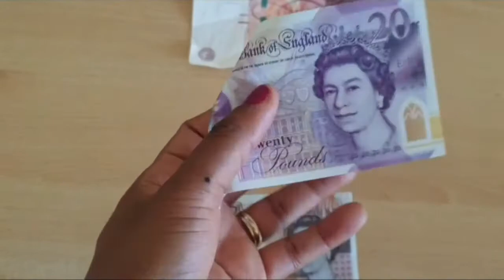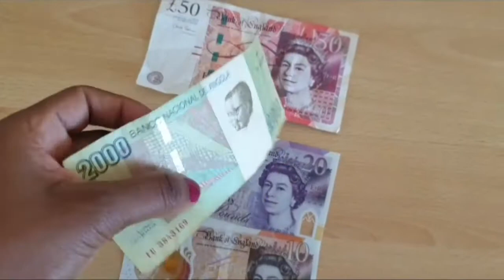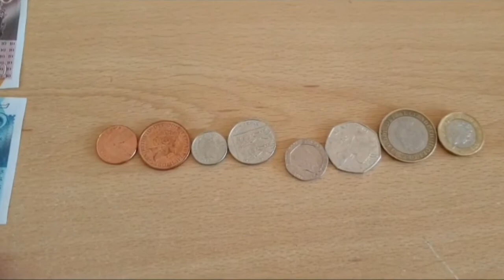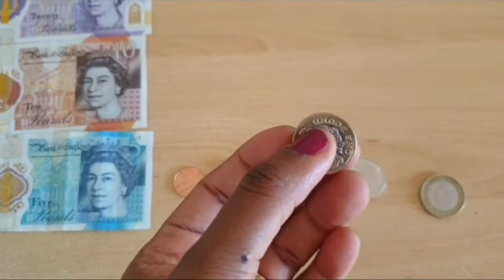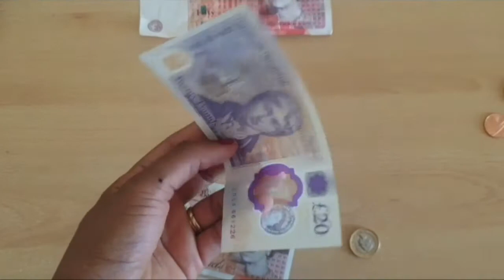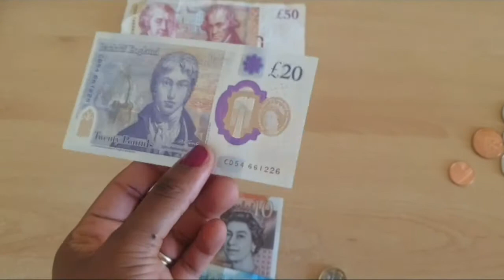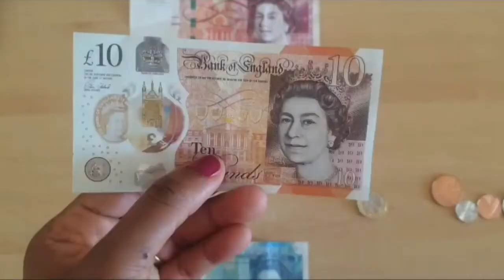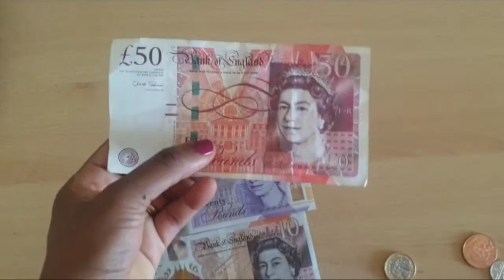Dinheiro da Inglaterra e suas Equivalências actuais.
Olá Pessoal,

No video de hoje, vou falar e mostrar para vocês o dinheiro da Inglaterra e sua Equivalência actual em ( Dolár, Kuanza, Reais e Euros).

A Libra Esterlina, em Inglês Pound sterling, é a moeda da Inglaterra e também dos demais países do Reino Unido( Irlando do Norte, Escócia e País de Gales.

Espero que tenha ajudado vocês conhecer um pouco mas da Inglaterra!

Obrigada,